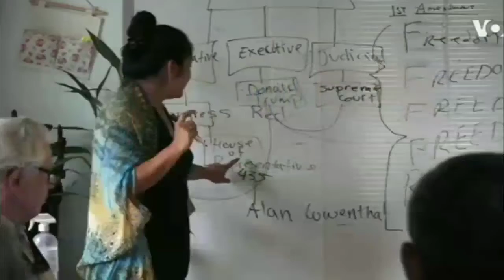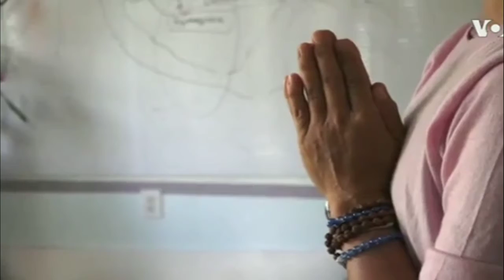US Protest Immigrant Anger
The nationwide demonstrations in the U.S. protesting the death of George Floyd in Minneapolis have also been accompanied in some instances by looting and vandalism. In one immigrant community near Los Angeles, residents are angry and fearful after seeing their livelihoods destroyed in just one night. This latest experience brings back painful memories of the past. VOA’s Elizabeth Lee has more from Cambodia Town in Long Beach, California~VOA NEWs